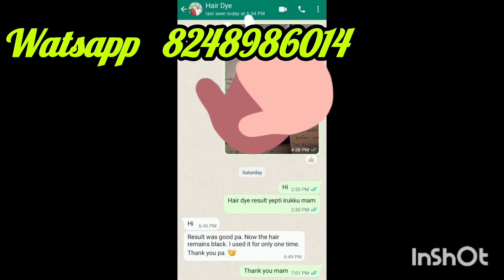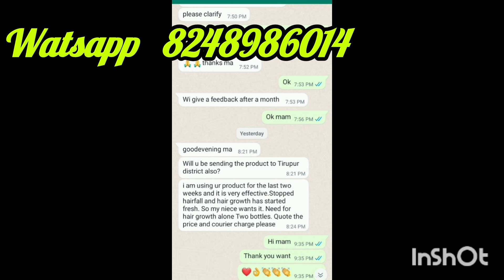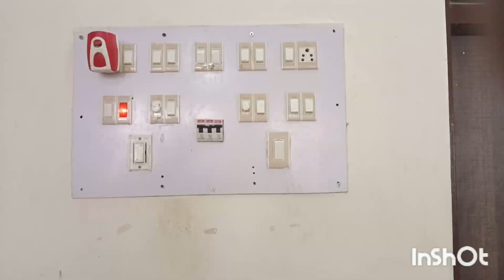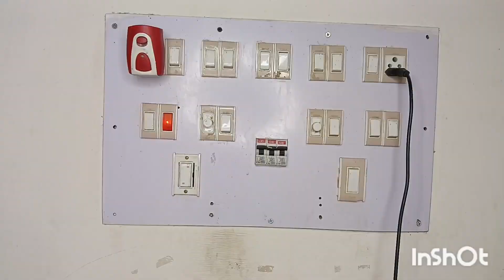ஒரே நாளில் நரை முடி கருப்பாக மாற இந்த பழம் போதும்..karumpoola hair dye#lifehacks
cleaning tips in Tamil/tips and gascylindertips gascylindersavingtips money-saving tips#tricks#kitchentipsintamil#washingmachinetips
வீட்டுகுறிப்புகள் tips trendinghacks cookingtipsintamil amazingkitchenhacks amazingkitchentips amazingkitchentipsandtricks usefulkitchentips amazingfacts amazingusefulkitchentips h#airoil#hairgrowth#hairfall#longhair#herbal#shorts#shortsfeed#ytshorts#haircare7 day hair growth challenge. h#airoil#hairgrowth#hairfall#longhair#herbal#shorts#shortsfeed#ytshorts#tipsintamil tipsforhair homemadeproduct homemadeherbaloil nalangumavu kuliyalpodi facepack beautytips lifehacks hairfallcontrol herbalhairoil herbals nochemicals nosideffect dandruffcontrol shikakai shikakai beauticare selfcare herbalhairpack# powder#naturalhairpack#herbalproducts#beautiproduct naturaltip trendinghairoil trendingoil tamil hair hairfallsolution dandruffcontrol haircare whitehairsolution lifehacks hairnewgrowth hairproblem#
7 day hair growth challenge. h#airoil#hairgrowth#hairfall#longhair#herbal#shorts#shortsfeed#ytshorts
100%0Live Result //tamil#herbalharioil#homemadehairoil#herbeloil#hairpack#shikakai#naturalshikakai#100%naturalshikakai

kitchenhacks clothfoldingtips chiditharfolfingtips sareefoldingtips videos#shortsfeef#trendingshorts